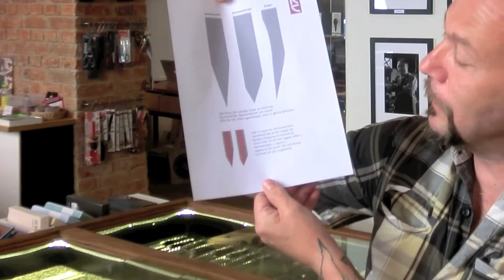Japanska knivars olika slipning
Ett populärt sätt att slipa japanska knivar är 70/30, asymmetriskt. Här förklarar vi innebörden av denna typ av egg, kontra en symmetrisk.

Vill du lära dig att slipa, håller vi kurser varje onsdag i butiken på Upplandsgatan 57. Kolla in Japanese Knife Company på webben.